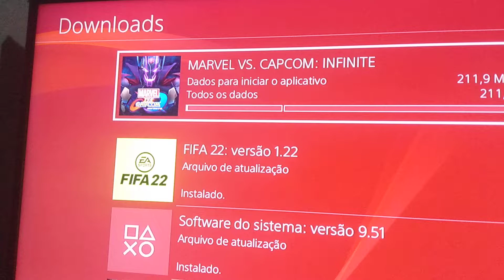GANHEI MARVEL VS CAPCOM: INFINITE DE UM INSCRITO MEU, MUITO OBRIGADA PELO JOGO, PRESENTE DE 🎂 #14/05